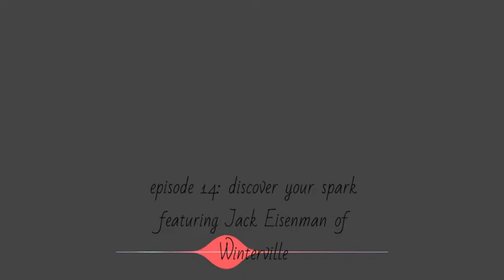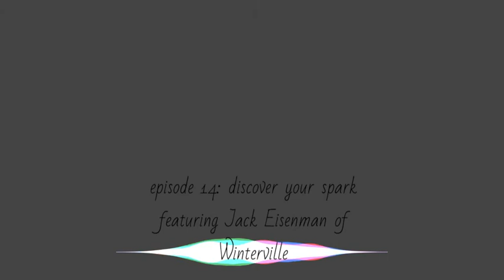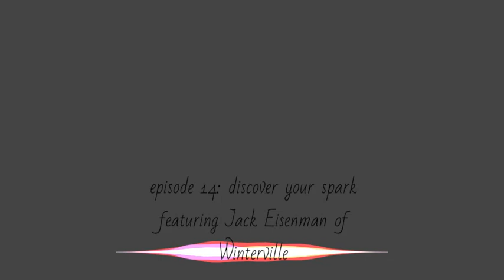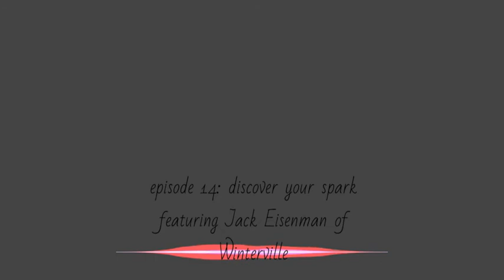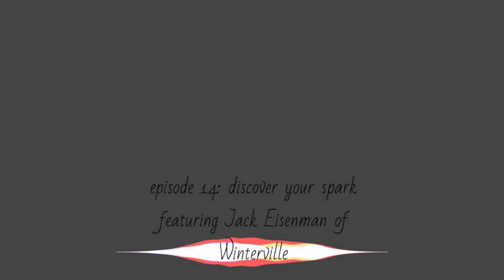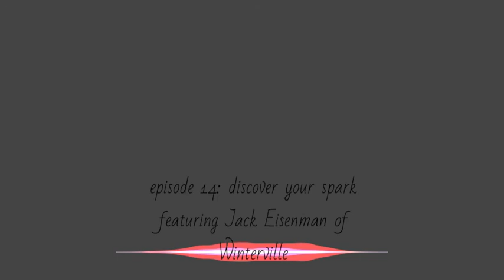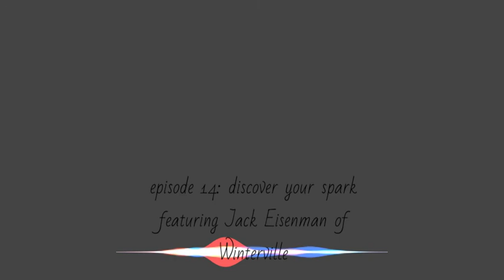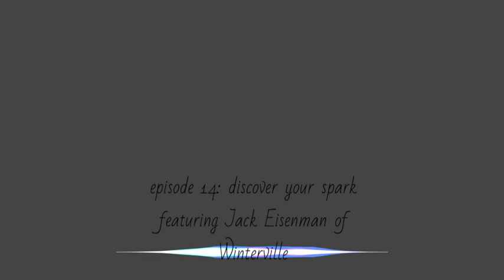episode 14 discover your spark featuring poet Jack Eisenman of Winterville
In episode 14, discover your spark, Victoria talks about how kindness can make this journey we call life a little easier. Learn about upcoming interviews, local Athens services that are kind and everything in between in this week's episode!

Study Finds Small Acts of Kindness Can Bolster Students’ Health and Wellness (goodnewsnetwork.org)